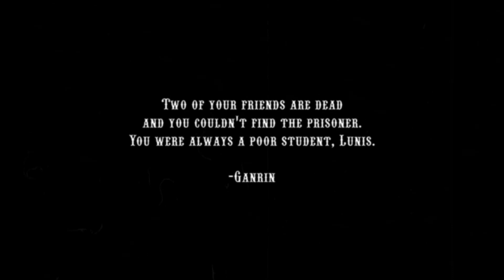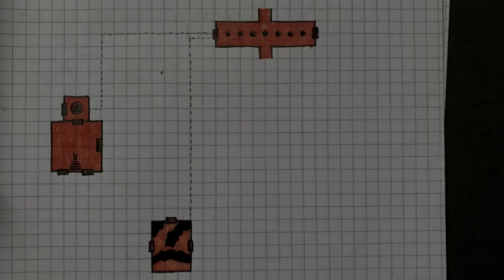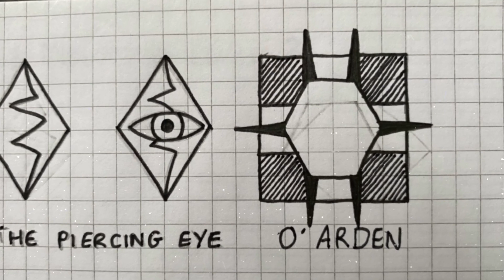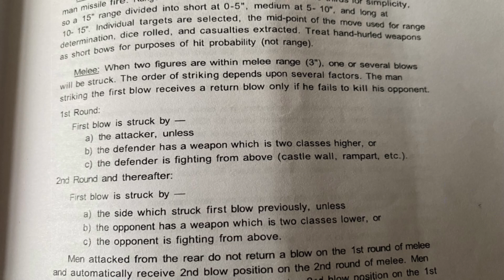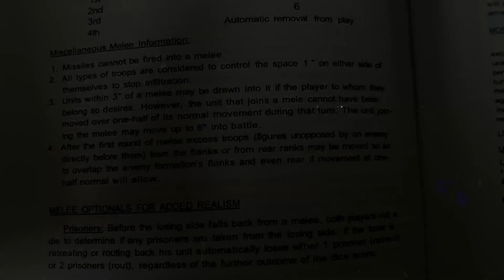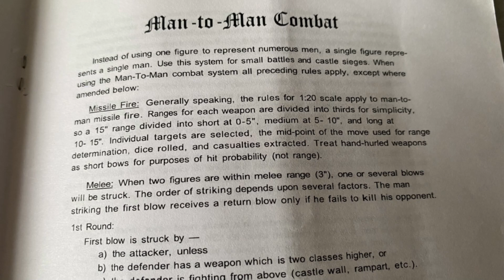Original Dungeons & Dragons (OD&D) Campaign - Episode 6 (solo dnd)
A solo DnD campaign for original Dungeons & Dragons (OD&D). In this campaign I will be playing DnD solo. I’ve been playing solo D&D for a while now using my own solo rpg ruleset. In this campaign I will be using my ruleset to play ODnD (Original Dungeons & Dragons) first published in 1974. Playing D&D solo is a great way to experience an immersive DnD campaign. I think Dungeons & Dragons solo works really well as an actual play concept and is much more concise and entertaining played solitary.

If you enjoy my content and find value in it and would like to send a small donation to show your appreciation and help support this blog so it can continue to grow then please follow the link below to make a donation via PayPal.
Virtual Violin Virtuoso by techtheist
1st Mvt: The Lake at Noon by Ben Nestor
Low Horizon by Kai Engel
Sunray (PON IV) by Kai Engel
Magic Hour by Three Chain Links
Feverish by Three Chain Links

Dreamy ambient music (no copyright) synth choir and warm pad by Alexander Blu

All tracks have been altered in several ways including being sped up, slowed down, equalised, chopped, cross-faded and passed through several FX plug-ins.